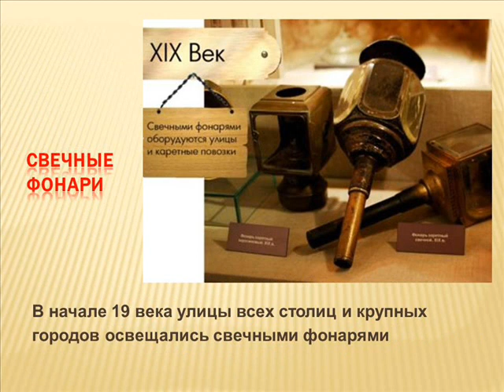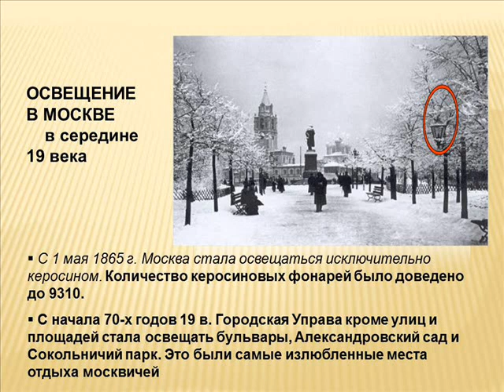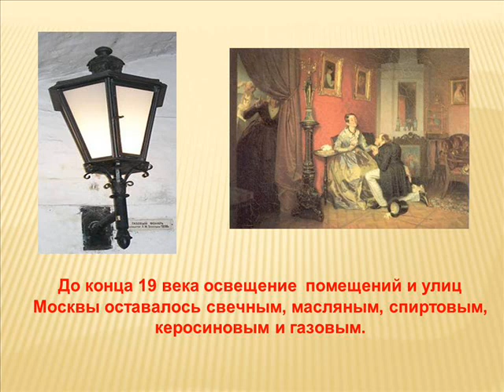Презентация Виртуальной выставки 1 часть музей " Огни Москвы"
Музей  «Огни Москвы»  Часть 1